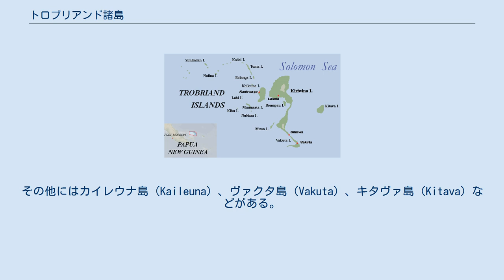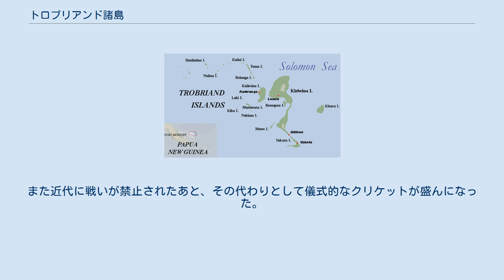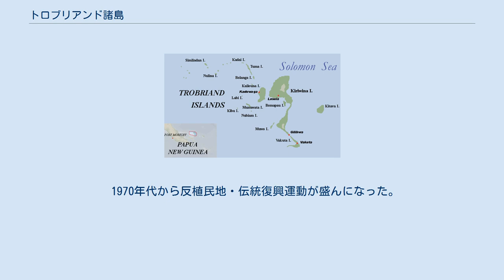トロブリアンド諸島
諸島の地図 トロブリアンド諸島（トロブリアンドしょとう、Trobriand Islands、現在の正式名はキリウィナ諸島［Kiriwina］）は、ニューギニア島の東部沖にある環礁からなる島嶼群で、パプア・ニューギニアのミルン湾州に属する。
先住民が20,000人ほど住み、大部分が最大の島のキリウィナ島に住む。
その他にはカイレウナ島（Kaileuna）、ヴァクタ島（Vakuta）、キタヴァ島（Kitava）などがある。
 住民は主として焼畑農業民で、タロイモ・ヤムイモなどを栽培し、伝統的な集落に住む。
社会構造は母権・母系制。
 「クラ」（クラ交易）という大規模な儀礼的交易がここを中心に古来行われてきたことで有名。
これはカヌーで順番に他の島に渡り、貝製の装飾品を交換するものである。
物と物の交換であるが、生活必需品の物々交換のような取引とは別のものとされており、クラの手続きに沿うことが重視される。
 死者は近隣の島で暮らしたのちに胎児として生まれ変わると信じられてきた。
また近代に戦いが禁止されたあと、その代わりとして儀式的なクリケットが盛んになった。
 言語（キリヴィラ語）はオーストロネシア語族の西オセアニア語群（ニューギニア島北東部沿岸・島嶼部）に属する。
 ヨーロッパから最初に訪れたのはフランスのエスペランス号（1793年）で、乗員ドニ・ド・トロブリアン（Denis de Trobriand）にちなんで命名された。
20世紀初めにはイギリスがこの地域を植民地化し、キリウィナ島ロスイア（Losuia）に政庁を設置した。
 第一次世界大戦中に文化人類学者ブロニスワフ・マリノフスキがこの地を訪れ、内部から詳細な調査研究を行った。
彼によるクラ交易や文化・習俗に関する様々な記録は、現代の文化人類学における古典となり、そのためトロブリアンド諸島も有名になった。
 太平洋戦争では周辺が戦場となり、1943年にカートホイール作戦に伴って連合軍がキリウィナ島に進駐した。
 1970年代から反植民地・伝統復興運動が盛んになった。
現在は観光地化されているものの、伝統文化が保たれている。